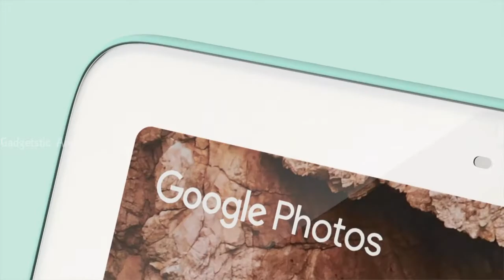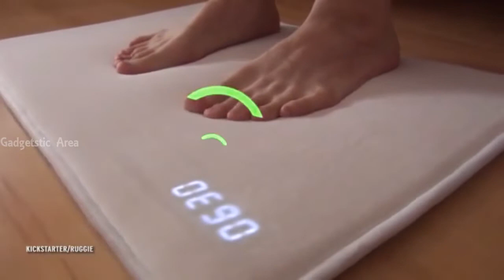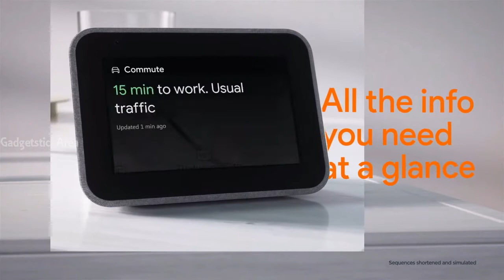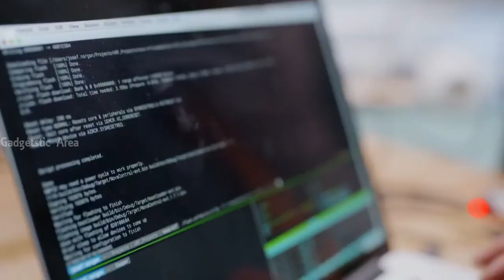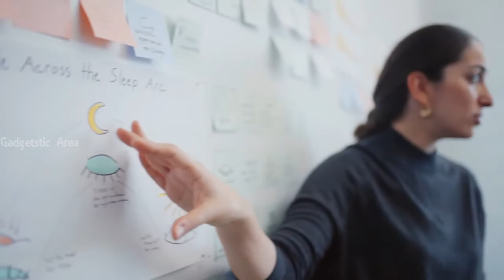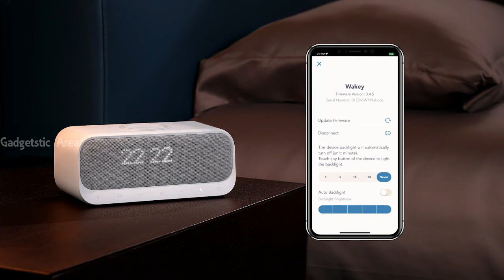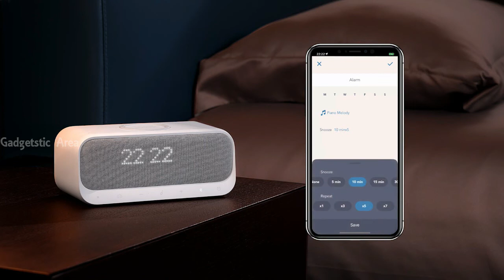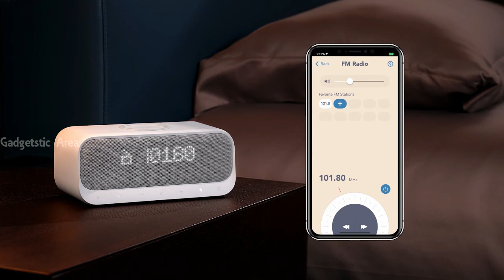Top 6 Best Alarm Clock | These alarm clocks can help you get your butt out of bed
Nest Hub can wake you up in the morning and do so much more. One of the most drastic differences between the Nest Hub and other comparable devices is its size; the Nest Hub stands at around 4.5 inches tall. This makes it small enough to fit comfortably on a nightstand versus its bigger sized sibling in the Nest Hub Max

Ruggie

Ruggie takes the ease and convenience out of simply rolling over and slapping “snooze.” With Ruggie, you must apply pressure to a plush mat for three seconds to stop the alarm. The alarm can be set to 120 decibels, too, to further annoy you out of bed. For sake of perspective, 120 decibels is on par with the noise level of a chainsaw.

Philips Morning Wake-Up Light

 Philips Morning Wake-Up Light uses a warm, gentle glow and natural sound effects rather than incessant beeping to get you out of bed. The alarm clock also features a colored sunrise simulation and 20 brightness settings for optimal customization

Lenovo Smart Clock

The Lenovo Smart Clock with built-in Google Assistant is meant to rival the Amazon Echo Show but is a more scaled-down version of a smart display. With a four-inch screen and gray-fabric backing, the device sits comfortably on a bedside table. Feature-wise, there’s a USB port on the back to charge your phone at night.

Casper Glow

The Casper Glow light produces a warm hue of 2,700 K, emitting little to no blue light. Blue light has been shown to disrupt sleep rhythms. Glow gradually dims over time, and then the light turns off. It’s designed to help you wind down and fall asleep as the light dims down to the off position.

Anker Wakey

Anker’s Wakey smart alarm clock has a lot going for it besides a hilarious name. The 10W Qi wireless charging pad on top of the clock makes it easy to power up your phone while you sleep, and if you have trouble falling asleep at night, the 10 pre-set ambient soundscapes can help you drift into the waiting arms of the Sandman.